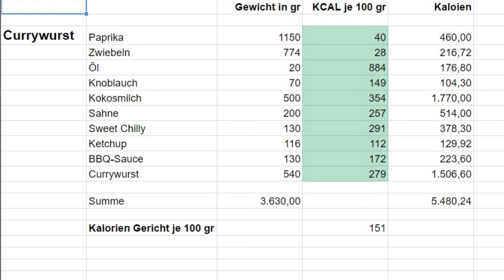Currywurst Crossover by KramersFood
im Video und im Rezept habe ich die Kalorien ermittelt u.a. weil ich Sie für mein Kalorientagebuch brauche